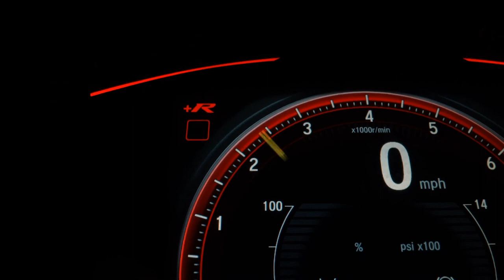FORD FIESTA - 2009 - Franca/SP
ADEMIR MOTORS - SEU NOVO CARRO ESTÁ AQUI.

TODOS OS CARROS SÃO PERICIADOS, REVISADOS E IMPECÁVEIS!

SE INTERESSOU? CHAMA A GENTE!!!

Dados do Veículo
Veículo: FORD / FIESTA 1.0 MPI CLASS HATCH 8V
Ano: 2008/2009
Combustível: FLEX
Portas: 4 PORTAS
Câmbio: Manual
Cor: PRETA
KM: 175.000

✅ Alarme
✅ Ar Quente
✅ Desembaçador Traseiro
✅ Limpador Traseiro